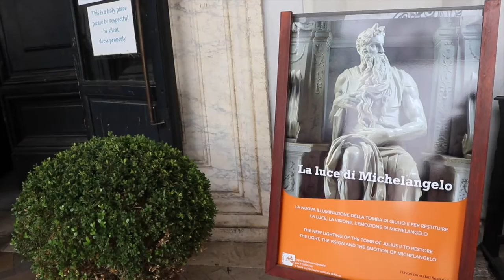Roma ritrova la luce di Michelangelo nel Mosè a San Pietro in Vincoli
CULTURA (Roma) Nella Chiesa di San Pietro in Vincoli a Roma è stata presentata 'La luce di Michelangelo', la nuova illuminazione della Tomba di Giulio II realizzata dallo scultore. Il restauratore dei lavori, Antonio Forcellino, Francesco Prosperetti Soprintendente per il Colosseo e l'area archeologica centrale di Roma e il designer della luce, Mario Nanni ci parlano dei lavori che hanno portato oggi a far risplendere il celebre Mosè della Tomba di Giulio II. (Noemi La Barbera/alaNEWS)